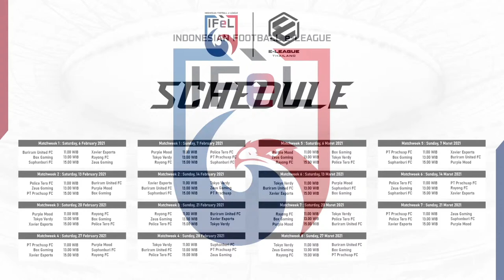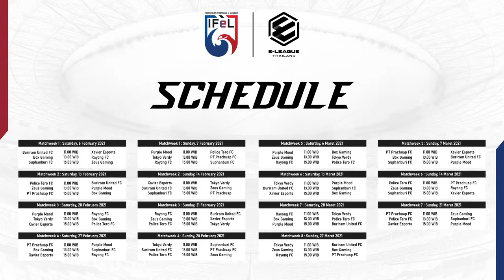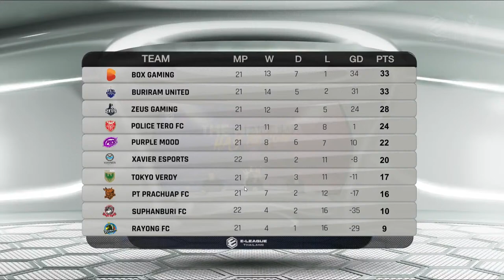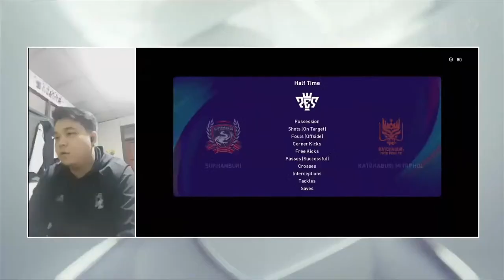e-League Thailand Matchweek 6 | Day 2